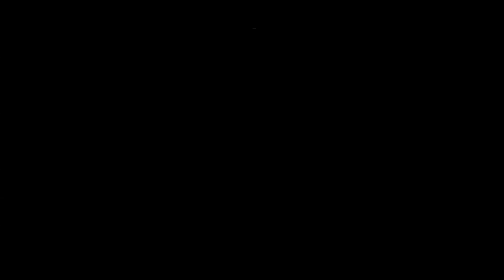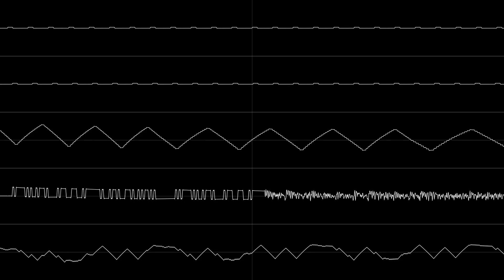Mr. Gimmick (NES) - Happy Birthday [New sample] [Oscilloscope view] [Full]